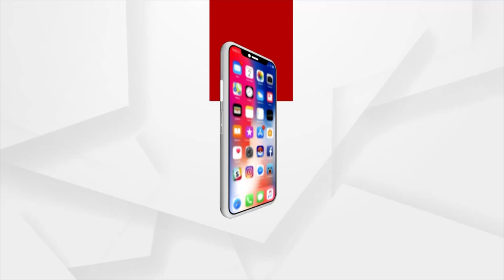ବାତ୍ୟା ଗୁଲାବ ର ସ୍ଥିତି ଅନୁଧ୍ୟାନ କରୁଛନ୍ତି SRC ପ୍ରଦୀପ ଜେନା